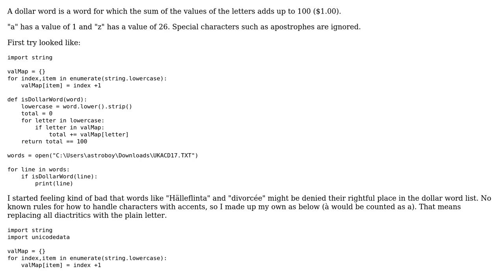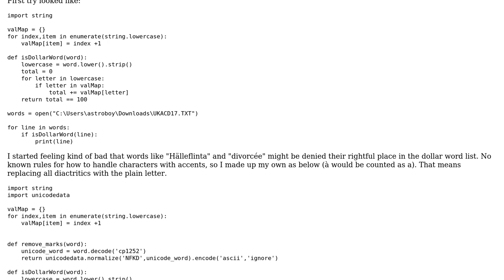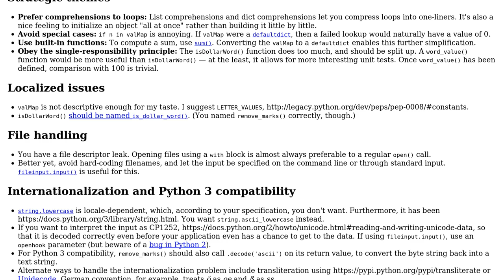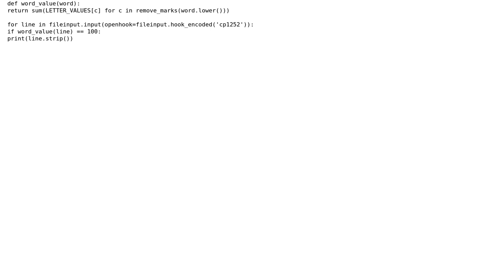Code Review: Program to find dollar words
With thanks & praise to God, and with thanks to the many people who have made this project possible! You are responsible for your own actions.